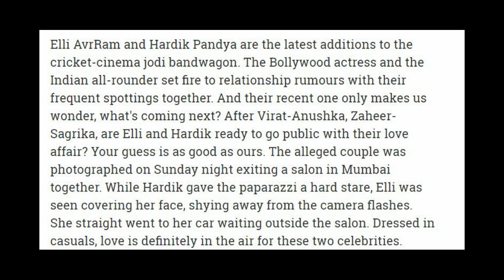Hardik Pandya and Elli Avram spotted together outside Hakim Aalim's salon| Shy Elli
Although Elli Avram has denied dating cricketer Hardik Pandya, the actress' actions suggest there is indeed something happening between the two.

Elli and Hardik were recently spotted together outside Hakim Aalim's salon. However, the actress got uncomfortable due to the cameras and desperately tried to hide her face when she was being clicked.

Although Hardik looked fine with the paparazzi taking his photos, Elli was too shy to even show her face. The pictures of Elli inside the car show her trying to cover her face.

Elli Avram tried to hide face from cameras when spotted with Hardik PandyaVarinder Chawla
Elli had done something similar some time ago when she was spotted coming to the airport with Hardik to see him off. Even then was she seen trying to escape the lenses, but to little avail.

Rumors of Elli and Hardik's affair have been doing the rounds for quite some time now. It was reported by a popular daily that the duo first met at an event and soon started dating.